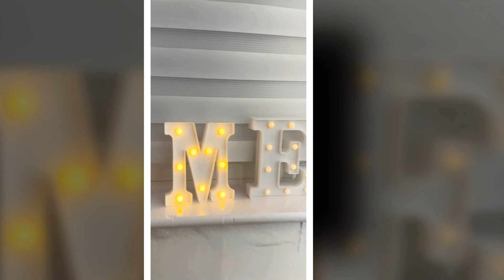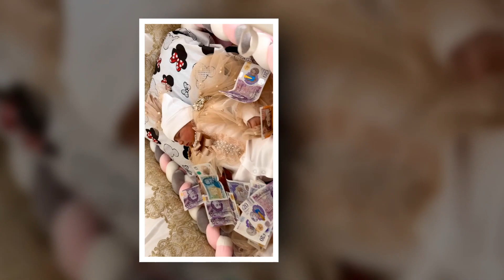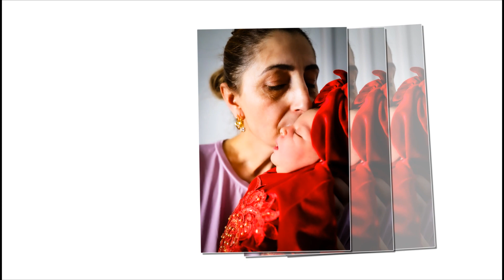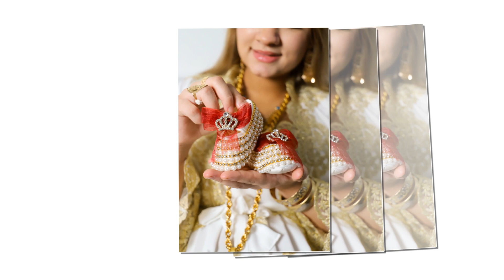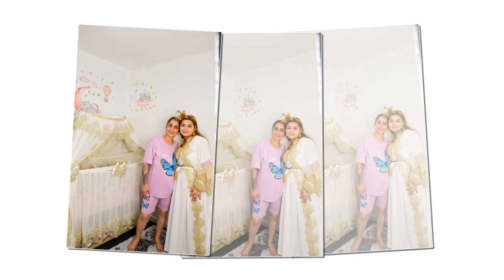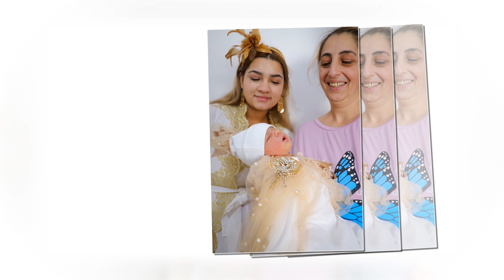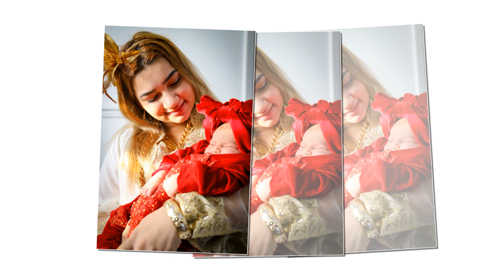Mercan Prenses` Hos Geldin Aramiza .